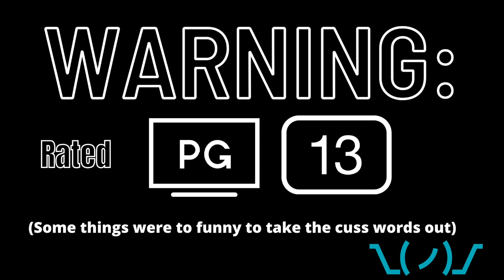The Start of Maine Moose Shed Hunting & Scouting Spring Fishing Areas | Two Browns in Two Days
Finally getting out into the woods looking for the elusive Moose shed. Waiting patiently on the smelt to run so we can slay some fish. Check out the start to our season.